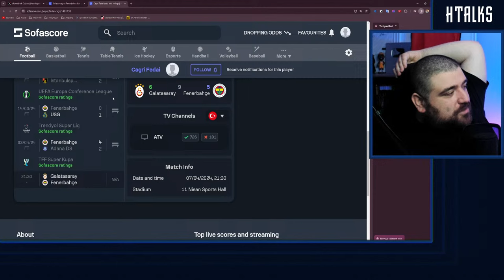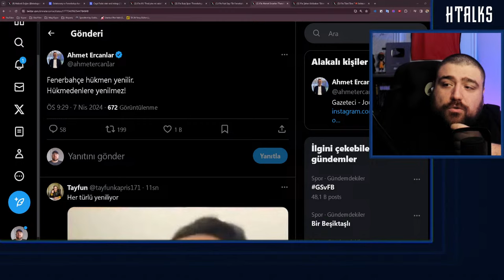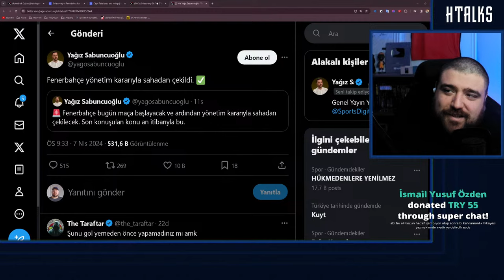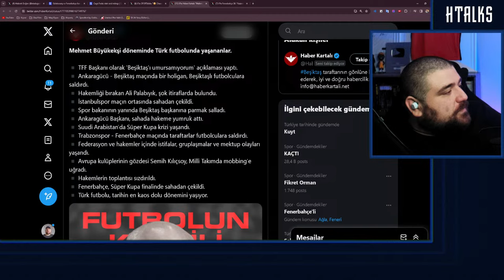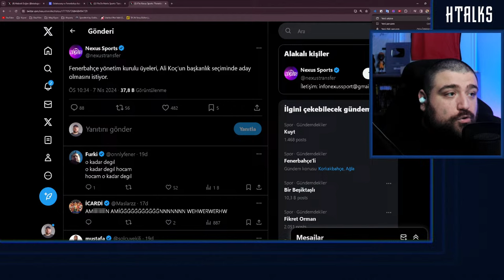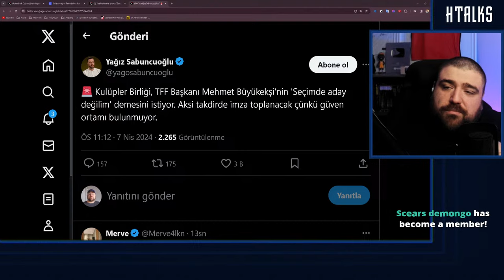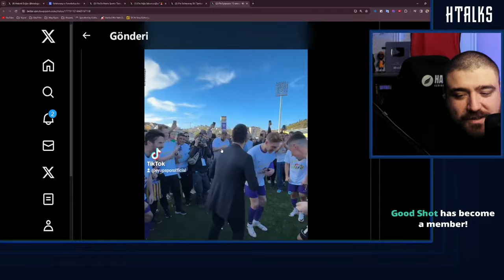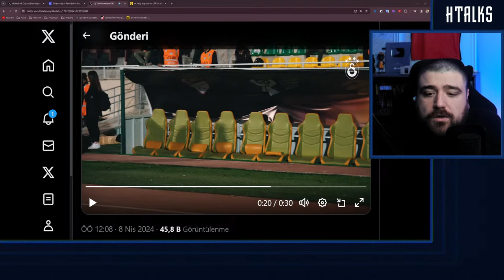Süper Kupa Canlı Takip | Son Gelişmeler, Açıklamalar, Tören